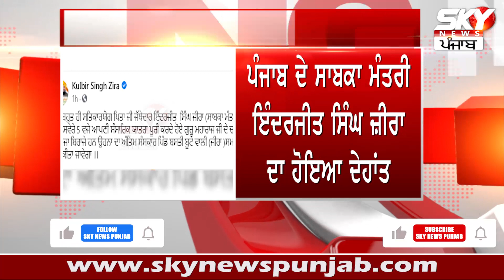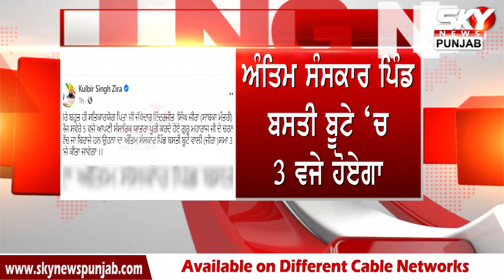Big Breaking- Former Punjab Minister Inderjit Singh Zira no More!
Big Breaking- Punjab ਦੇ ਸਾਬਕਾ ਮੰਤਰੀ Inderjit Singh Zira ਦਾ ਹੋਇਆ ਦੇਹਾਂਤ!